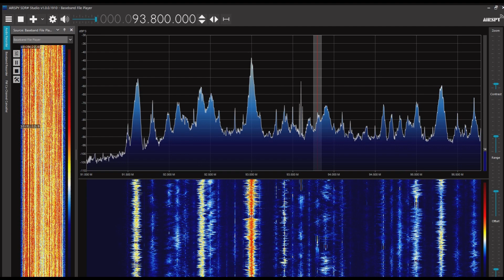温州電台対農広播 93.8MHz 2023/05/29 1030JST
Airspy R2＋SDR#＋CLP-5130-1

浙江省温州市